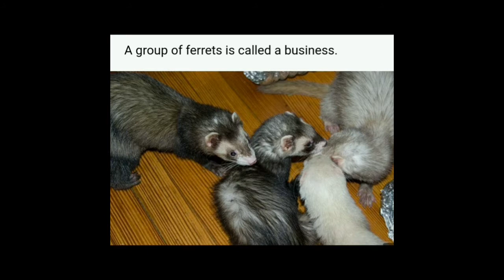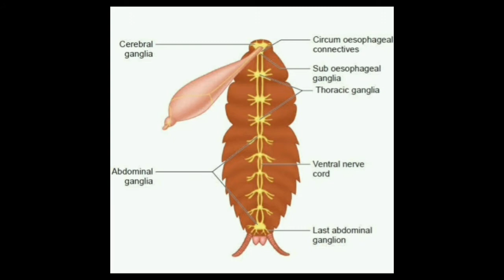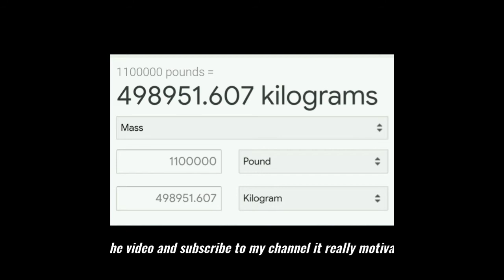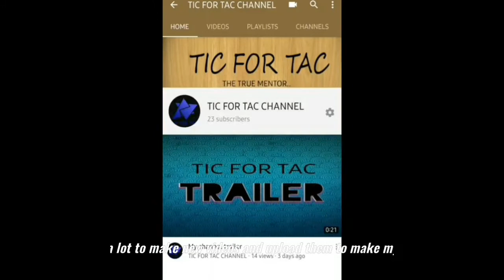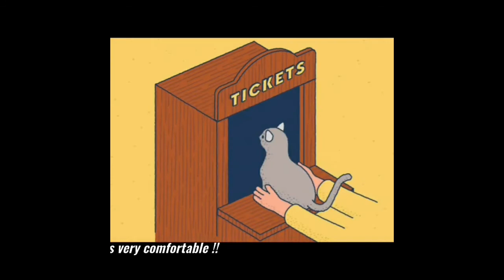Interesting facts in Telugu/ mysterious facts/interesting facts in tic for tac channel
friends I made this video as most of my friends are requesting me to make video on interesting facts.hope you people will subscribe to me and encourage me to make such kind of videos in the future which are very informative and which gives a lot of information to all my subscribers.please don't forget to like share and subscribe to my channel and so that you will receive all my new videos in the form of notifications.

from: TIC FOR TAC CHANNEL